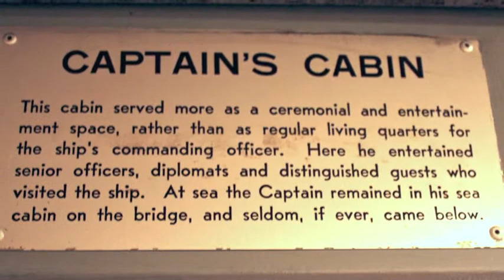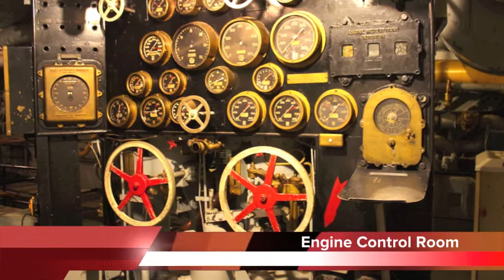USS Alabama Battleship Memorial Park, Mobile, Alabama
The USS Alabama Battleship Memorial Park in Mobile, Alabama includes World War II tanks, artillery, and 24 combat aircraft. It including the aircraft flown by the Tuskegee airmen, the Submarine USS Drum, and the USS Alabama.